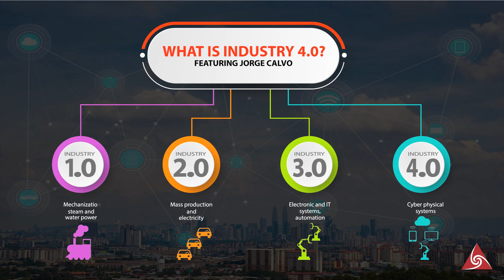What is Industry 4.0?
Jorge Calvo, Professor of Operations Strategy at GLOBIS University Management School and former President & CEO of the Global Supply Chain Management Division of Roland DG Systems, sat down with our director, Panos Kouvelis, to talk about Industry 4.0 and its implications on the future of global manufacturing.

Industry 4.0 was a term coined by a German woman to describe a program to support the local industry in Germany and France.  It is considered to be the fourth major phase of the industrial revolution, characterized by its use of emerging technologies to enhance manufacturing techniques and supply chain processes.

In his experience, Calvo has found that there are two different approaches within the scope of Industry 4.0:  the German approach focusing on machine-to-machine production practices and supply chain management (i.e., the "smart factory" and the Internet of Things) and the Japanese approach, which focuses on cloud-based technology designed for process optimization through the use of artificial intelligence and machine learning.